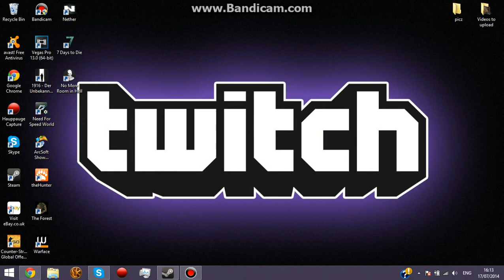Livestream Via Twitch!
Steam: Adamj9999

PSN: BLACKNAT1ON_RAGE